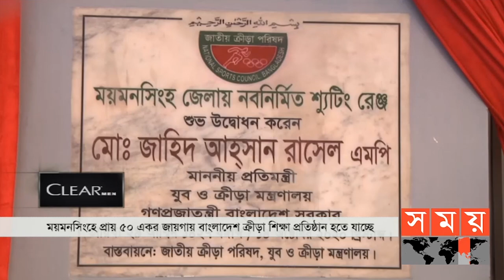ময়মনসিংহে হতে যাচ্ছে নতুন বিকেএসপি ! | New BKSP | Sports News